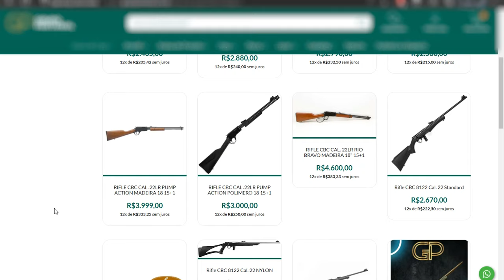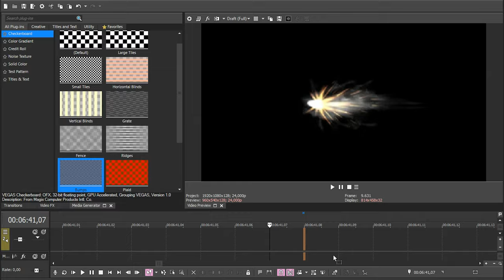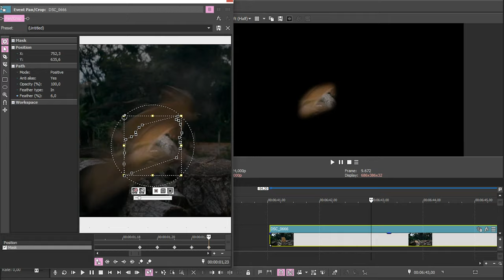LOUCURA! "Como transformar Airsoft em Arma de Fogo" (DEMONSTRAÇÃO)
Muitas pessoas tem a dúvida se realmente tem como transformar Airsoft em Arma de Fogo, neste vídeo mostro o que pode acontecer e deixo bem claro os alertas.

• Arma de fabricação caseira é crime, ART. 16 , PARÁGRAFO ÚNICO , INCISO IV , DA LEI N.º 10.826 /2003.